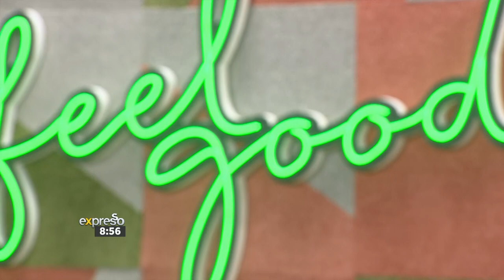Lukin Joshua performs 'Superhuman'